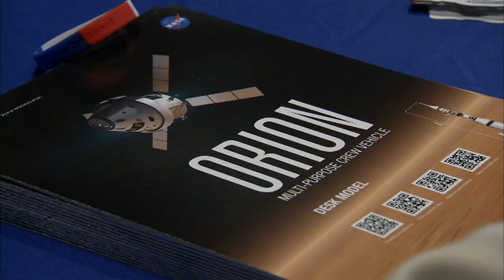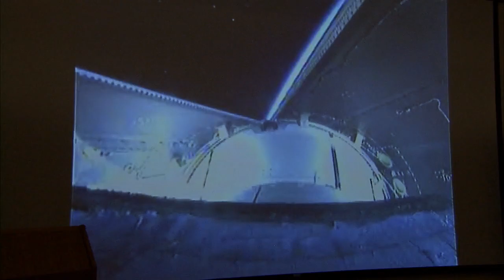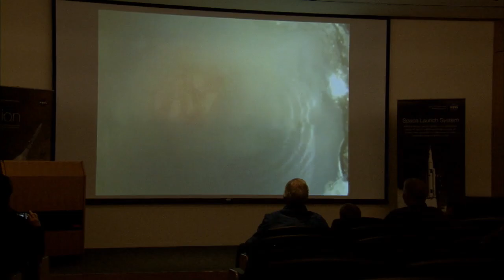Orion Launch and Splashdown at NASA Langley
Footage of the successful Dec. 5 launch and splashdown as seen at NASA Langley's Pearl Young Theater (preceded by footage of folks visiting the Virginia Air & Space Center for the scrubbed Dec. 4 launch).